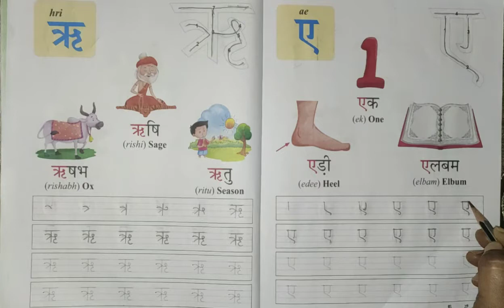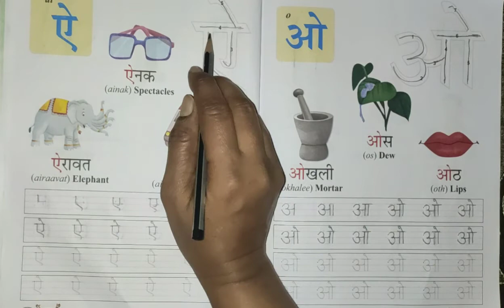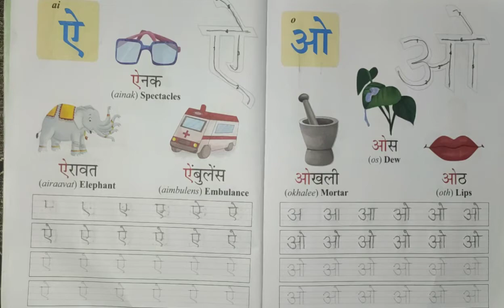Std 1 Hindi English Medium lesson 1 part 5